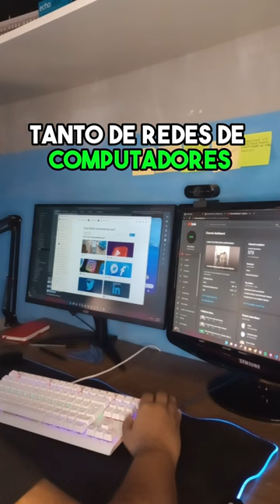4 anos de Ciência da Computação vale a pena?